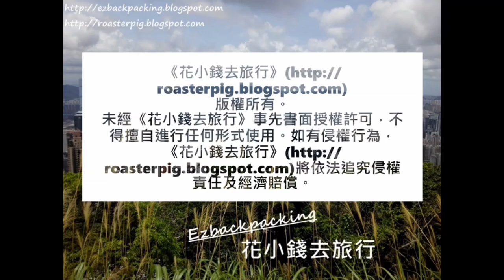香港杜鵑紅山茶花開 Camellia azalea Wei@香港賞花2021